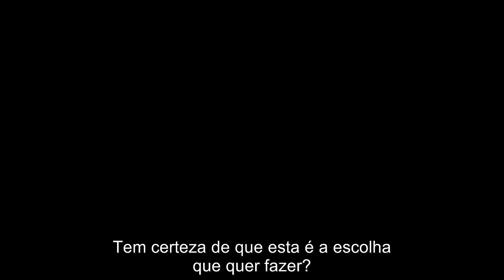Dilema (What/If ) | Trailer da temporada 01 | Legendado (Brasil) [HD]